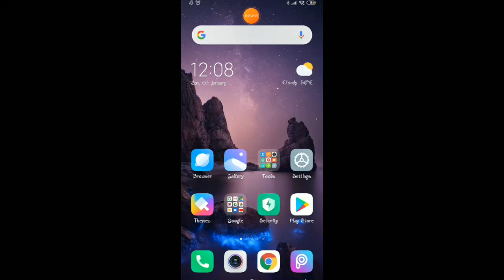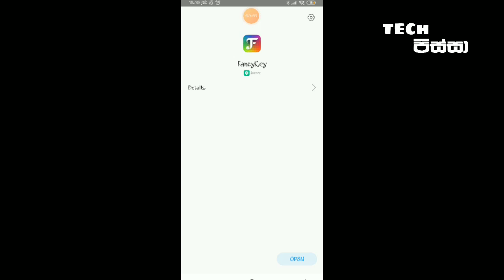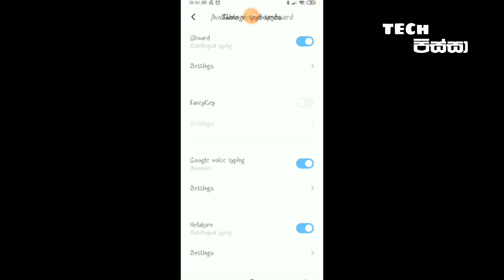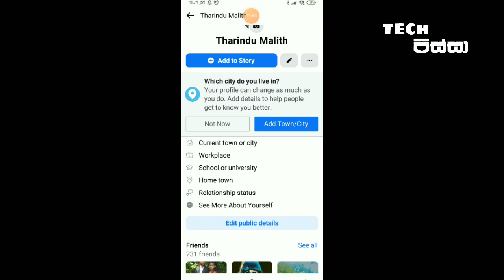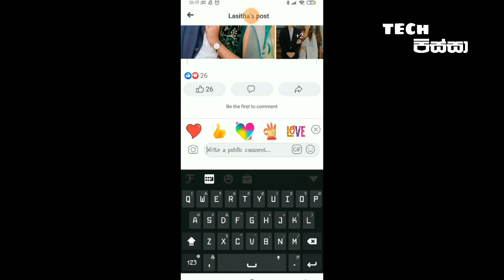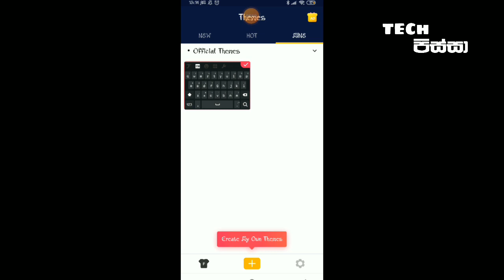Let's write in different formats and use it in any network Sinhala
Join us to watch the latest tech videos and knowledge-bringing videos😍💕💕